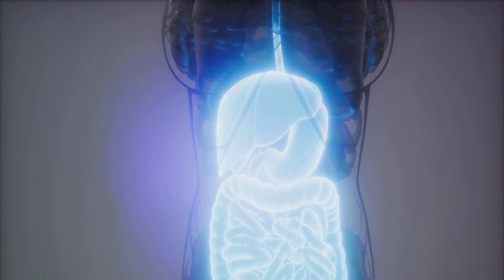The Incredible Health Benefits of Basil Seeds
🌱 Discover the remarkable health benefits of basil seeds in this eye-opening video! 🌱

Basil seeds, also known as Sabza seeds or Tukham Balanga, have been used for centuries in traditional medicine and culinary applications. But did you know that these tiny seeds pack a powerhouse of health benefits? Join us as we delve deep into the incredible world of basil seeds and explore how they can revolutionize your well-being.